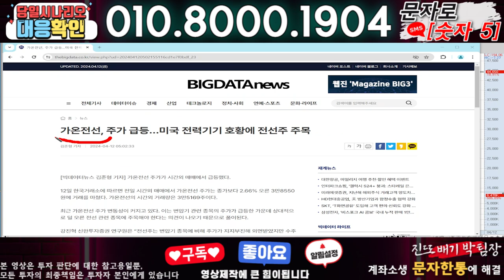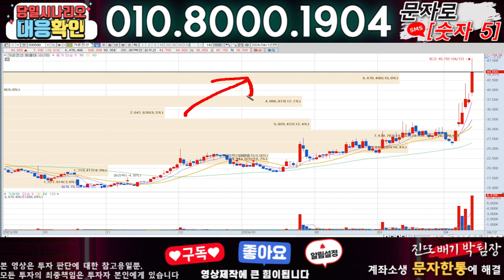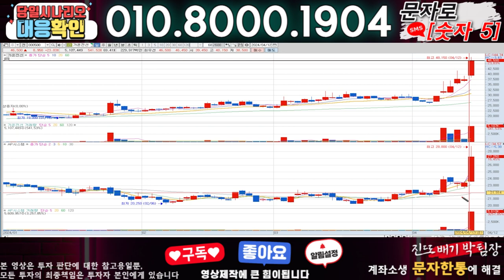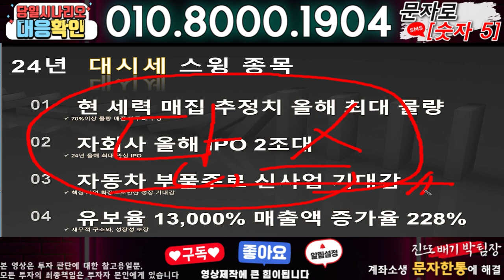가온전선 ) 3분전 기습속보-공식입장발표!! 무슨일인가?